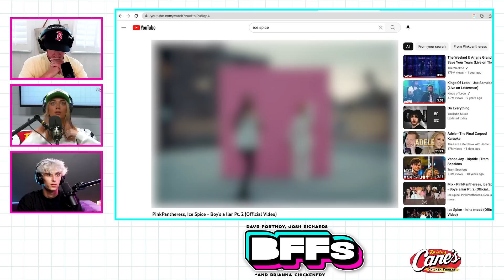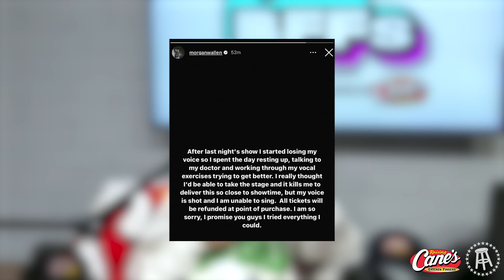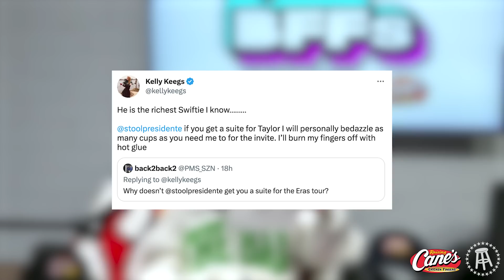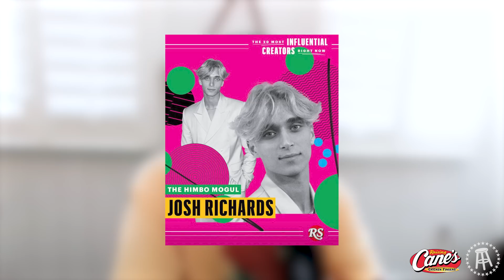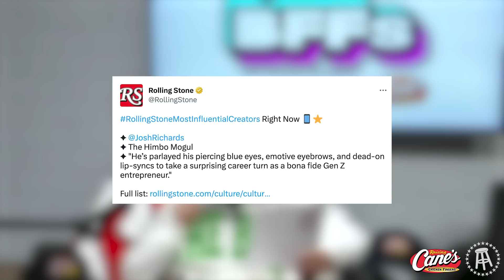THE BFFs ROAST MET GALA LOOKS — BFFs EP. 128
We start headlines recapping the Met Gala with Rihanna and ASAP Rocky arriving late, celebs dressing and acting like cats, Pete Davidson and Kim Kardashian spotted talking, Olivia Wilde and Margaret Zhang wearing the same outfit, influencers getting banned from the Gala, and grade all the biggest looks (for probably too long).

We then get into Morgan Wallen canceling his concert after losing his voice and all the fallout it caused, Alix Earle hinting at some Tarte trip drama and if Bri knows anything about it, Jack Harlow claiming he is the 2nd best white rapper of all time, Sydney Sweeney and Glen Powell not dating, Taylor Swift concert videos taking over the internet, Zendaya and Timothee Chalamet looking very friendly on the red carpet, and Harry Styles hinting at a potential One Direction reunion.

We finish up with BFFs Corner where Bri recaps her Tarte trip, Josh announced the Bills pick for the NFL draft, Josh being backhandedly named a top 20 most influential creator, and a recap of episode one of Josh and Bri’s new reality show “Project Verified”, with episode two coming out Thursday 5/4 at 9pm EST.

Raising Canes: Come for chicken finger meals and stay for sauce!